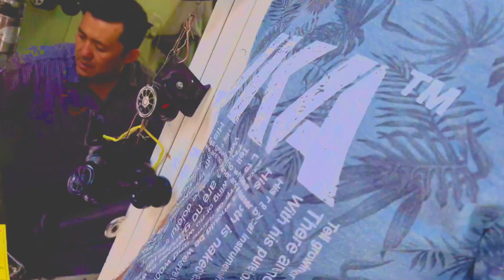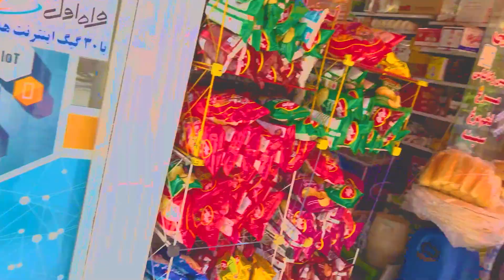Iran ka view | Mashad city ka khubsurat view height pa jaka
Hum Hazrat Khizar ki ibadat gah pa gya jo ka buht hi ounchai pa thi aur woh bhi pedal kyun ka wahn pa koie car ka road nahi hai acha place hai aur wahan ki khasiyat yeh hai ka wahn sa  mashad city ka acha view ata hai phr hum sa necha utra tu wahn sa sedha hum Masjid e Jamkiran gaya wahan pa hum na namaz parhi masjid e jamkiran ki bhi ek apni khasiyat hai baki apko vlogs main sabh dkhae ga.. ;)